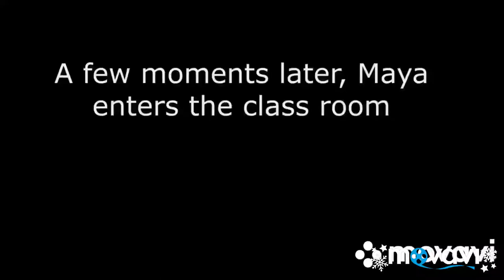Window to English - Mary Mount School, Aizawl Mizoram.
Virtual participation.